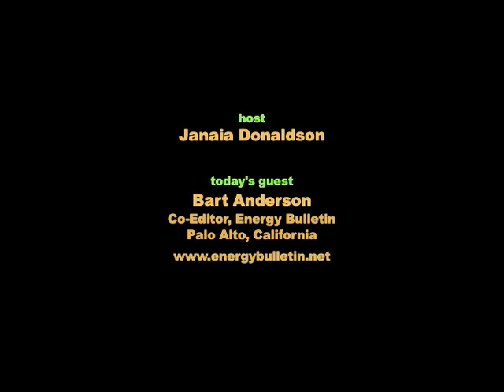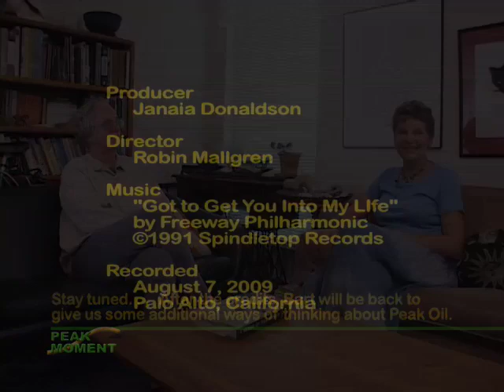Peak Oil - Adapting for Big Changes Ahead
Peak Moment 155: With a long-time eye to declining energy resources, Bart Anderson envisions a very different society in five years. The former editor of Energy Bulletin.net offers advice for post-oil living: Understand the problem. Prepare psychologically for big shifts and the unexpected. Find your niche and get good at it. See what your great grandparents did as a model for living well within limits. &quot;Live poor and learn to do it well&quot; as Bart did as a graduate student. Things will be very different, he said, but we&apos;ll make it through.